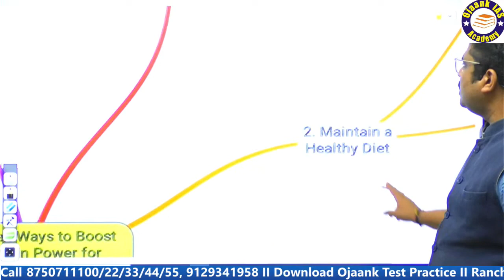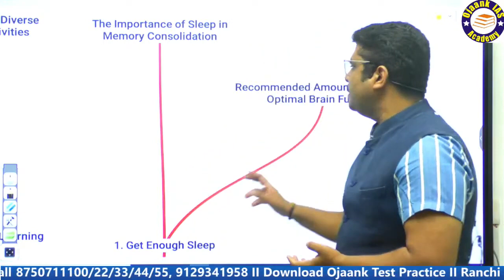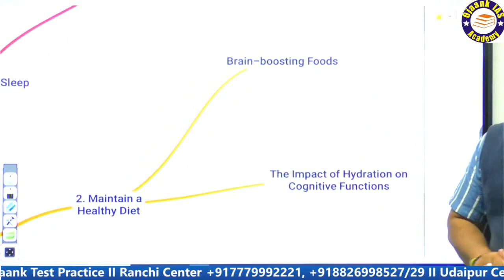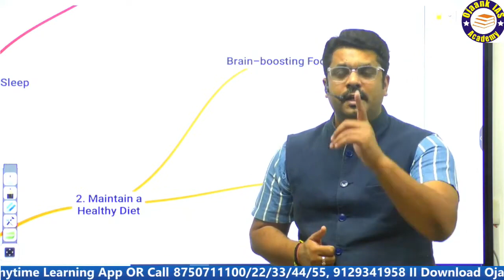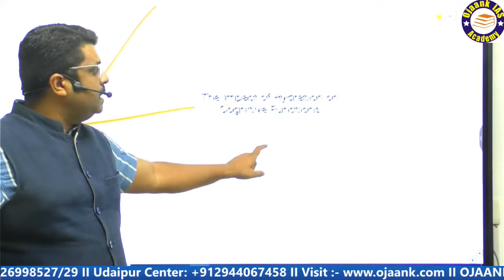Students को कितने घंटे सोना चाहिए || हर दिन कितनी देर सोना चाहिए